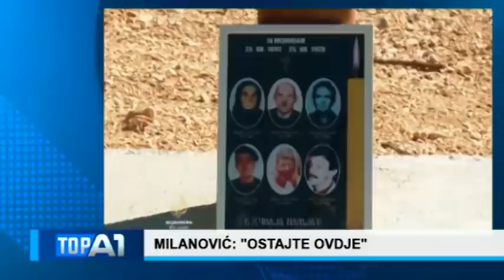TOP A1 KATNIĆ DK GEBELS SRBIJA MORA IZRUČITI MAROVIĆA